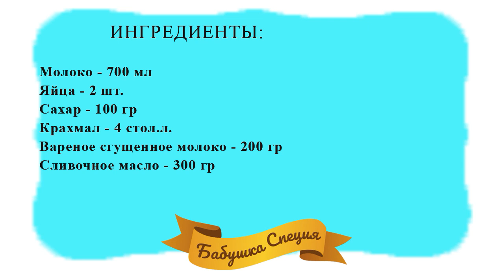Заварной крем рецепт приготовления. Как приготовить заварной крем в домашних условиях